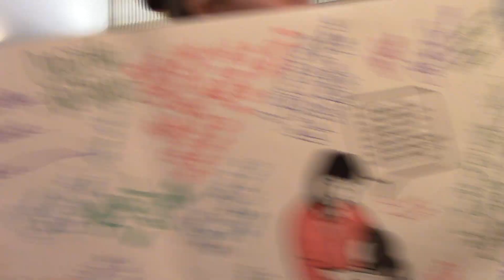AFT reps present New Year's resolution cards to Chancellor Mike Claire at Feb. 26, 2020 Board mtg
AFT reps present New Year's resolution cards calling for a fair contract for faculty to Chancellor Mike Claire at the Feb. 26, 2020 SMCCCD Board of Trustees meeting